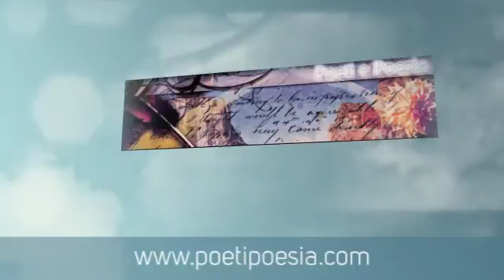RIFLESSI - Doretta Bersellini